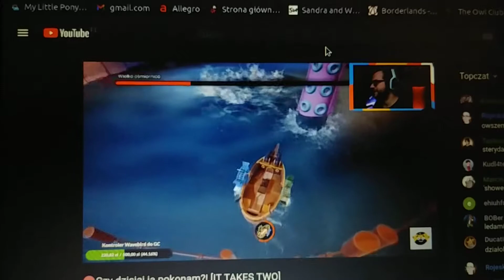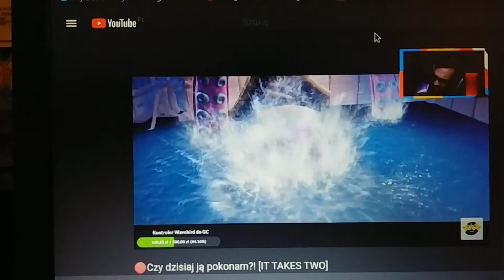Nienawidzę Poniedziałków - He's a pirate!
Odpowiednia ścieżka dźwiękowa robi klimat 😁
Stream z It Takes Two